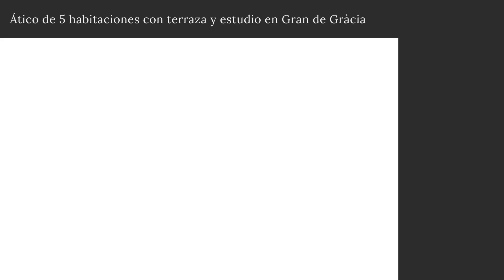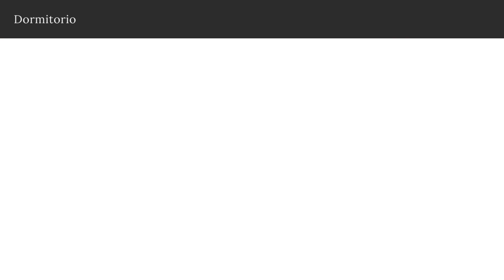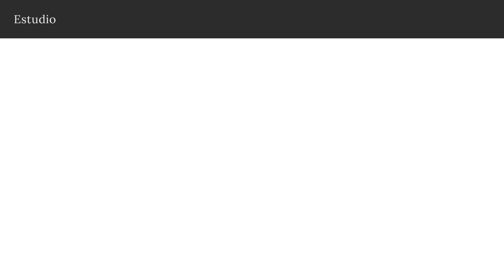Ático de 5 habitaciones con terraza y estudio en Gran de Gràcia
En Barcelona hay pisos de todas las épocas y de muchos estilos diferentes. Pero si generalizamos, podemos ver que en el mercado abundan los pisos de entre uno y tres dormitorios, de entre 50 y 80 m2, muchas fincas de los años 60 y 70… Pero también hay opciones para los que buscan la diferencia. O, mejor dicho, las diferencias. Y esta vivienda tiene muchas diferencias respecto al piso promedio: su amplitud, su número de habitaciones y baños, su práctico estudio-ático con una fantástica terraza… Un sinfín de características únicas que marcarán la diferencia en tu vida.